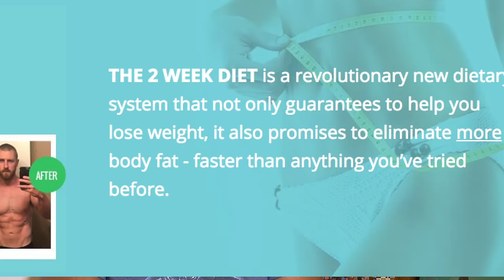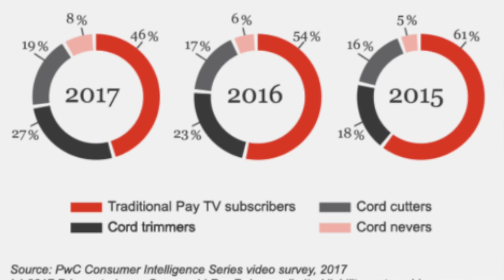Cord Cutting Trends 2018 | NFL Will Launch Subscription Service | Cable Tv Losing $11,000 Per Day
Cord cutting trends 2018. In this video, we discuss the latest news in cord cutting. NFL Planning a streaming service and cable is losing over 11,000 customers a day. Cord cutting trends 2018.